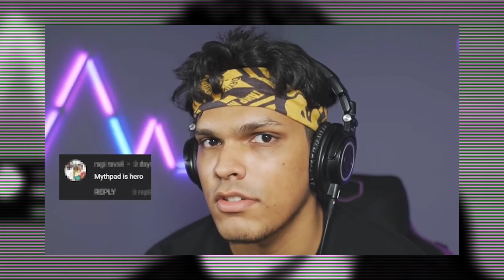"INDIAN Gamers Are FAKE..!!"😤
Why "The INDIAN Gamers Are FAKE"..!?😰

Es video ke andar ham baat karne wale hai indian gaming community mai fake gamers ke baare mai ki akhir indian gaming community mai kon fake gamer hai and kon real & Akhir kyu india ke andar majority of gamers fake hai and the difference between fake and real gamer🤔

At the end of this video we are going to talk about the fake gamers in the Indian gaming community and finally which are the fake gamers in the Indian gaming community and which are the real ones and finally why in India the majority of gamers are fake and the difference between fake and real gamer.✨

Thanks For Clips:- @BeastBoyShub @YesSmartyPie @AndreoBee @imbixu @Mythpat @officialscoutop